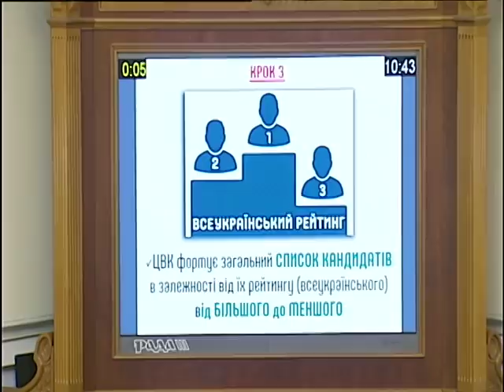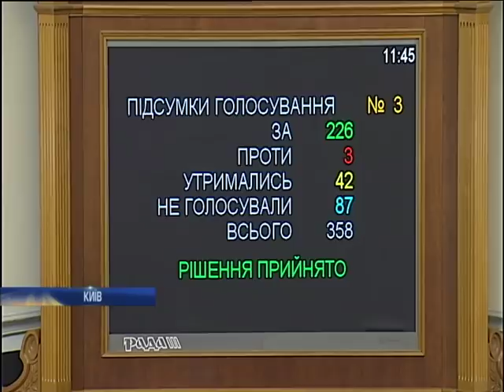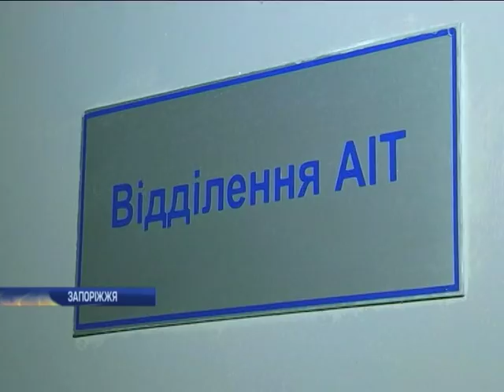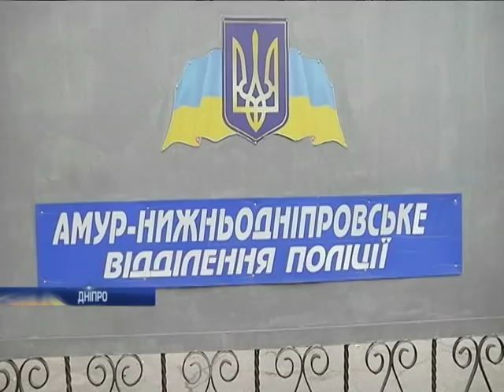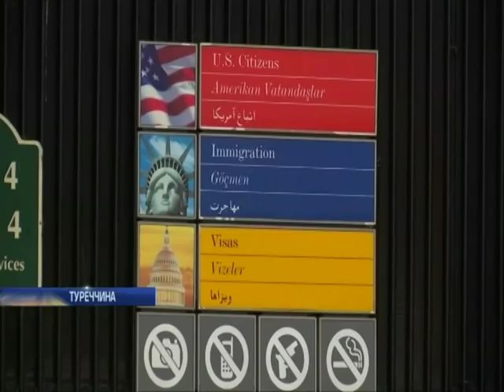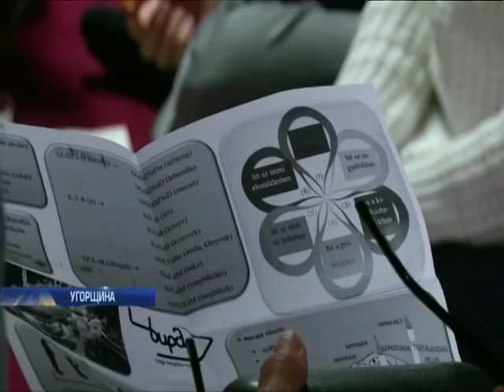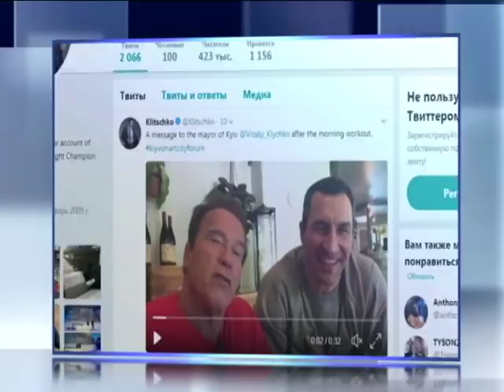Новости 17:45, выпуск за 7 ноября 2017 года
Головні події на цю годину: НАТО підтримує прагнення України вступити до Альянсу; У Одесі згоріли десятки автомобілів (відео); Гірники шахти "Інгульська" відмовилися підніматися на поверхню; У Дніпрі затримали керівника забороненої громадської організації "Союз совєтских офіцеров"; Масштабна пожежа: у Стокгольмі горить багатоквартирний будинок (відео); У В'єтнамі під воду пішло стародавнє місто; Ядерна загроза КНДР: Трамп заручився підтримкою у Південної Кореї; В Італії розслідують загибель підлітків у Середземному морі; У Китаї панда вперше побачила сніг (відео); Депутати ухвалили проект Виборчого кодексу у першому читанні; Мітинги під Радою: коли активісти приберуть наметове містечко; Бойовики не припиняють обстрілювати військових на Донбасі; Суд Краснодара залишив Павла Гриба під вартою; ДТП у Харкові: водієві Volkswagen загрожує 8 років в'язниці; В Запоріжжі двоє чоловіків потрапили до лікарні з ботулізмом; В Києві цементом залили Вічний вогонь; В Росії і Білорусі відзначають 100-річчя Жовтневої революції; Техаський стрілок вбив 26 людей через конфлікт з тещею; США відновили видачу віз громадянам Туреччини; В Угорщині набирають популярності екскурсії до мусульманського кварталу; Арнольд Шварцнеґґер пообіцяв приїхати до Віталія Кличка в Київ.